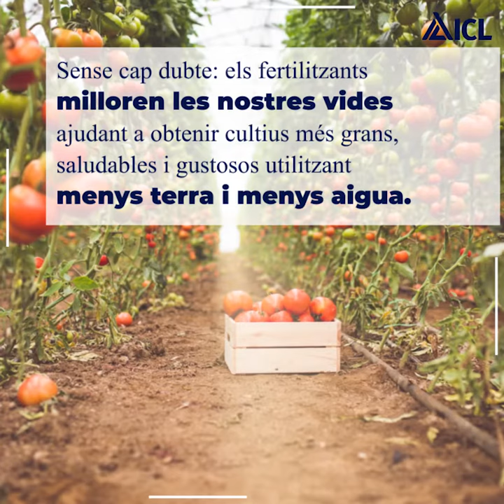La importància dels fertilitzants per la humanitat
Vols saber la importància que tenen els fertilitzants per a l'alimentació mundial?  Et proposem veure aquest vídeo que ho explica de forma molt gràfica.  La potassa que s'extreu de les mines del Bages, a ICL Iberia, és essencial per a les collites.